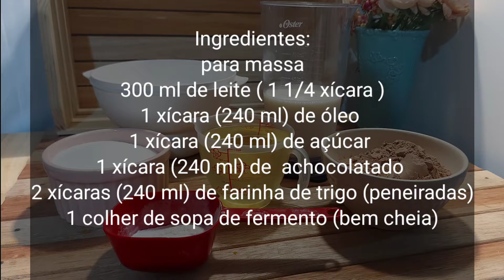BOLO DE CHOCOLATE ,SEM OVOS FÁCIL,ECONÔMICO E MUITO FOFINHO, PARA O DIA DOS NAMORADOS!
🌷 MEU INSTAGRAM AMORES:🌷

BOLO DE TODDY  RÁPIDO E DELICIOSO!!

Você irá receber muitos elogios 👏🏻👏🏻👏🏻

❤Seu amor vai amar esse bolo!!

Ingredientes para massa:

300 ml de leite (1 1/4 xícara )
1 xícara de óleo
1 xícara de açúcar
1 xícara de achocolatado
2 xícaras de farinha de trigo peneiradas com
1 colher de sopa de fermento (bem cheia)

Para cobertura :

1 xícara de leite
3 colheres de sopa de açúcar
1 colher de sopa de manteiga
7 colheres de sopa de achocolatado

xícara medida  240 ml